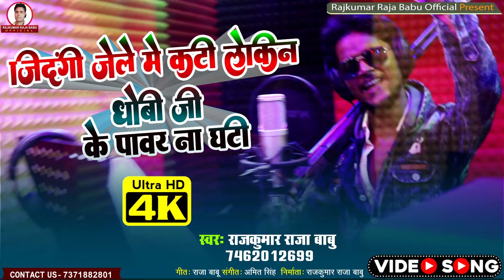Video | जिंदगी जेले मे कटी लेकिन धोबी जी के पावर ना घटी रे | राजकुमार राजा बाबू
Video | जिंदगी जेले मे कटी लेकिन धोबी जी के पावर ना घटी रे | राजकुमार राजा बाबू | dhobiyan_song | 2023

► Album :- Jindagi Jele Me Kati Lekin Dhobi Ji Ke Power Na Ghati Re
► Song :-   जिंदगी जेले मे कटी लेकिन धोबी जी के पावर ना घटी रे
► Singer :- Rajkumar Raja Babu
► Lyrics :-  Dhaka Dhadhkan
► Recoding :- Sadhna Studio Dinara
► Video Director :- Vvbbb
► Digital Head :- Rakesh Kumar Gupta 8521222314
► Company / Label :- Rajkumar Raja Babu Official
► Digital Partner : - Rm Digital Media Pvt Ltd

►To Stream xu0026 Download Full Song:

♫ Saavn : Coming Soon.
♫ Wynk Music : Coming Soon.
♫ Gaana : Coming Soon.
♫ Hungama : Coming Soon.
♫ Amazon Music : Coming Soon.
♫ Google Play : Coming Soon.
♫ Apple itune : Coming Soon.
♫ Raaga : Coming Soon.

dhobiyan new song
dhobiyan new video
hd video
dhobi ji ka video
dhobi song
dhobi song
dhobi ji ke gana
dhbiyan song
dhobiyaan song
dhobiyan gana
dhobi ji ke raj chali
Dhobi song
dhobi song 2022
dhobi song 2021
new dhobi video
dhobi geet
rajak ji gana
rajak ji ke song
Rajak Ji Ke gana
rajak ka gana
rajak ji ke video song
baitha ji ke gana
baitha ji k song
baitha ji ke video song
Brand baitha ji
Rangdari Rajak ji
Dhobi brand video